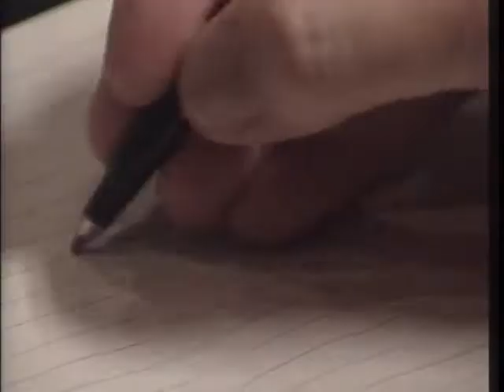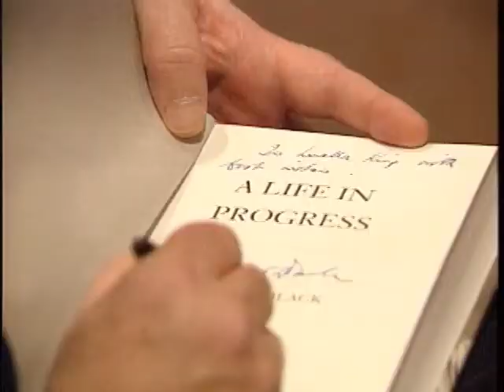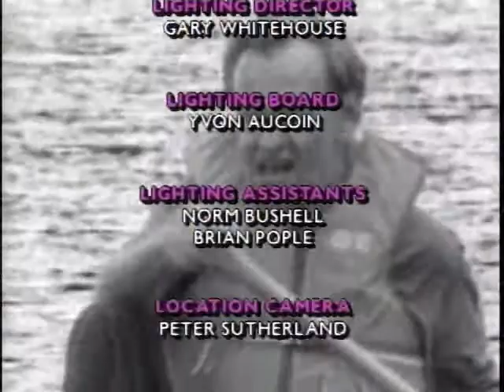This Hour Has 22 Minutes - S1E9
Classic This Hour Has 22 Minutes - Year end review show - Originally aired December 31, 1993